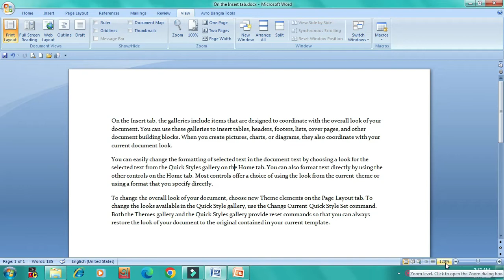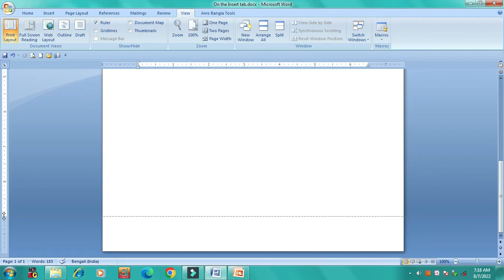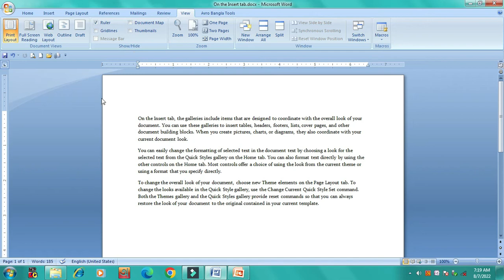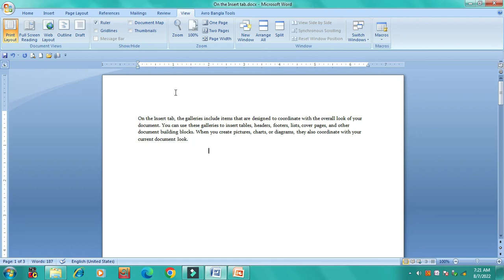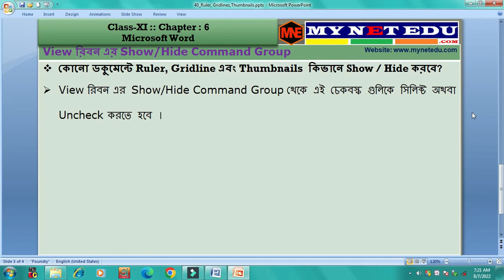Ruler, Grid lines,Thumbnails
Ruler, Grid lines,Thumbnails || এই ভিডিওটি ওয়েস্ট বেঙ্গল কাউন্সিল অফ হয়ার সেকেন্ডারি এডুকেশন (West Bengal Council of Higher Secondary Education) এর ক্লাস ১১ এর মর্ডান কম্পিউটার অ্যাপ্লিকেশন (Modern Computer Application) বিষয়ের অধ্যায় ৬ । এখানে মাইক্রোসফট ওয়ার্ড ২০০৭ (Microsoft Word 2007) এর Ruler, Grid lines,Thumbnails এর বর্ণনা করা হয়েছে ।